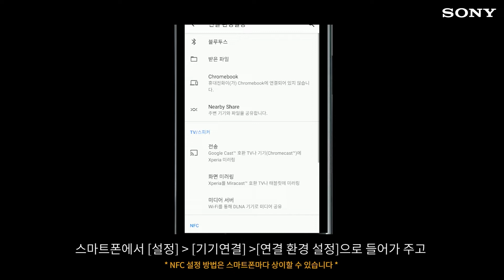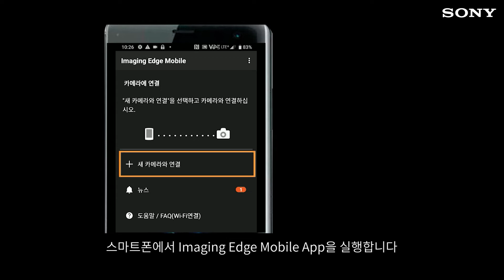[강의] ILCE-7SM3 (a7S3) 스마트리모콘 이용하기 (NFC 연결 방법)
SONY a7S3카메라를 멀리서도 스마트폰과 함께 원격 조정과 촬영이 가능하다는 사실 알고계셨나요? 소니코리아와 함께 스마트리모콘 이용하는 방법을 배워
멀리서도 카메라 세팅과 촬영을 해봅시다.